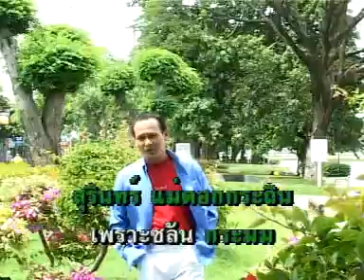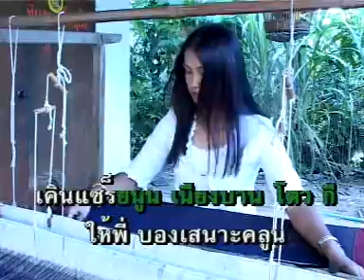รักสาวสุรินทร์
เพื่อความบันเทิง สนใจติดต่องานการแสดง ติดต่อได้ที่ สำนักงานไพโรจน์ซาวด์ โทร.089-7176181